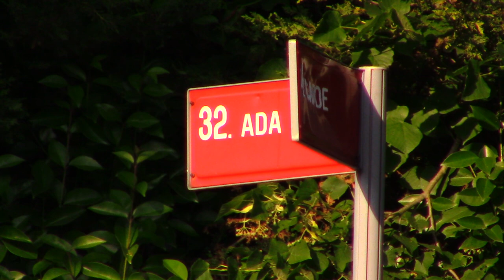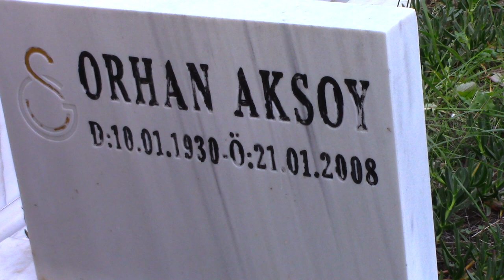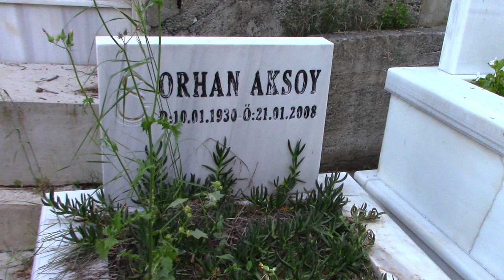ORHAN AKSOY KABRİ * ZİNCİRLİKUYU MEZARLIĞI YENİ 32.ADA (ESKİ 13.1.A. ADA) * İSTANBUL (HD)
10/01/1930 Yılında Bursa'da dünyaya geldi. İstanbul Erkek Lisesi mezunudur. Sinema hayatına önce makinistlik, operatörlük ve kurguculuk yaparak başladı. Daha sonra tanıştığı Hulki Saner'e yönetmen asistanlığı yaparak sinemanın içine girdi. 1962 Yılında Ayhan Işık, Türkan Şoray, Hulusi Kentmen, Kadir Savun, Cevat Kurtuluş gibi isimlerin rol aldığı Zorlu Damat isimli filmin senaryosunu Hulki Saner ile beraber yazarak senaristliğe başladı.1963 Yılındada Hulki Saner ile Ayşecik Canımın İçi filmi ile senaristliğe devam etti. 1963 Yılından itibaren Ayhan Işık, Ajda Pekkan, Vahi Öz, Necdet Tosun, Mualla Sürer gibi isimlerin başrollerinde oynadığı senaryosunu kendisinin yazdığı Şıpsevdi isimli filmin yönetmenlik koltuğunada oturup ilk kez yönetmenliğe başladı. Yeteneğinin çok kısa sürede keşfedilmesinin en önemli nedenlerinden biride Ayhan Işık, Türkan Şoray, Hülya Koçyiğit, Ediz Hun, Sadri Alışık gibi önemli oyuncularla beraber çalışmış olmasıdır. Küçük Beyin Kısmeti, Vurun Kahpeye, Bir İçim Su, Erkek Severse, Samanyolu, Kezban, Fakir Kızı Leyla, Severek Ayrılalım, Bütün Anneler Melektir, Kiracı, Bıçkın, Zehir Hafiye gibi bir çok filmin senaristliğini ve yönetmenliğini yapmıştır. 1966 Yılında Filiz Akın, Ediz Hun, Ajda Pekkan gibi isimlerin rol aldığı Erkek Severse filminde senaristlik ve yönetmenliğin yanında yapımcılığıda üstlendi. 1986 Yılında Uçurum isimli filmde oyuncu olarak rol aldı. Türk sinemasında senarist ve yönetmen olarak en fazla film çeken sinemaya damgasını vuran en önemli yönetmenlerindendir. Orhan Aksoy 1985 yılında Acımak ve 1987 yılında Sabahın Saat Dokuzu isimli dizilerinde senaristliğini ve yönetmenliğini yapmıştır. Orhan Aksoy filmleri 1970 yılında Kınalı Yapıncak filmi ile 7. Altın Portakal Film Festivali Ödülleri En İyi İkinci Film Ödülü (Yapımcı-Orhan Aksoy) En İyi Görüntü Yönetmeni (Kriton İlyadis), 1973 Yılında Hayatmı Bu filmi ile 10. Altın Portakal Film Festivali Ödülleri En İyi Film Ödülü (Yapımcı-Orhan Aksoy), En İyi Yardımcı Kadın Oyuncu Ödülü (Semra Sar) aldı. Orhan Aksoy aynı zamanda Şabaniye (1984) ve Uçurum (1986) filmlerinde rol alarak sinema oyunculuğuda yapmıştır. Semra Aksoy ile evli olan Orhan Aksoy 2 kız 1 erkek olmak üzere 3 çocuk babasıdır. Orhan Aksoy'un oğlu Turgay Aksoy'da yapımcı, senarist, oyuncu, kameraman ve yönetmen yardımcısı olarak sinemanın içinde bulunarak babasının mesleğini yapmaktadır. Orhan Aksoy 21/01/2008 yılında 78 yaşında İstanbul'da hayatını kaybetti. Cenazesi Zincirlikuyu Mezarlığına defnedildi.